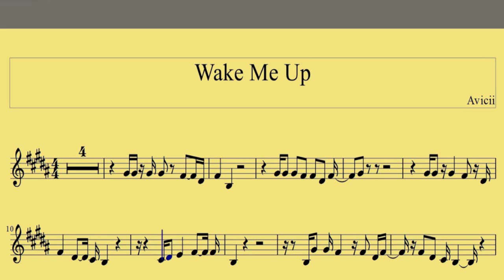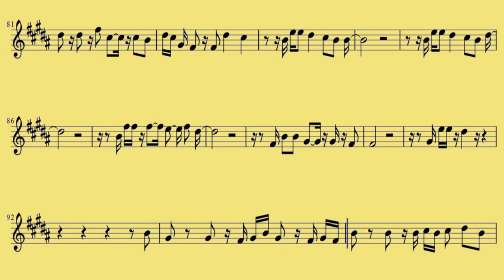[ Alto ] Sax Wake Me Up - Avicii